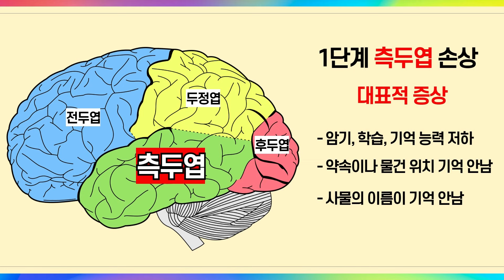지금 이런 행동을 하고 있다? 그럼 6년뒤 치매에 걸립니다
· 치매가 걸리기 전 알 수 있다면 예방할 수 있습니다.
· 우리 뇌가 보내는 치매 신호!
· 치매는 준비하면 예방할 수 있고 늦출 수 있습니다.